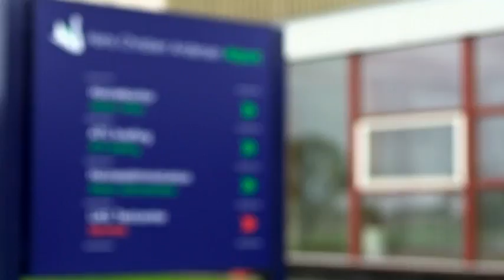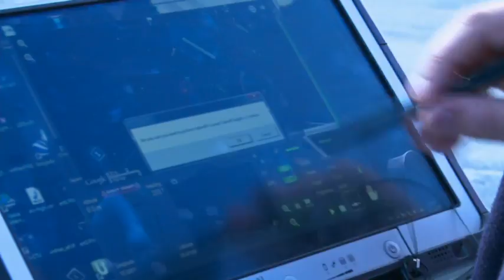R32 (Court 2) - WS - Michelle Chan Ky vs Ratchanok Intanon - 2013 Yonex Denmark Open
Event: Yonex Denmark Open 2013 -- Round 32
Date: 15 October 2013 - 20 October 2013
Venue: Odense Sports Park, Odense, Denmark
Players: Michelle Chan Ky (NZL) vs Ratchanok Intanon (THA)
Category: Women's Singles

*This is Court 2 coverage with matches not featured in the main TV court of the Yonex Denmark Open 2013. The main TV court coverage will be live from Round 16 onwards, and can be watched on TV worldwide. Court 2 is produced by Badminton Denmark in an effort to bring badminton fans more coverage of this Premier Superseries.

The 2013 Yonex Denmark Open is the 9th leg of the OSIM BWF World Superseries and takes place in Odense from the 15th till the 20th of October 2013. One of the five Premier Series events that offers highest ranking points and prize money, live streaming of this Superseries tournament will begin from the Qualifying Rounds on 15th October through to the Finals on 20th October.

It is BWF's goal to provide the live streaming of the Yonex Denmark Open 2013 and delayed videos in as many countries as possible. However, due to reasons including government internet and media rights restrictions, all streaming of TV Court matches will be unavailable to viewers in Denmark, Hong Kong, Japan*, Malaysia, and Singapore; live streaming of all matches is unavailable in Germany.

*Round 16 and Quarter Finals available in Japan

Check out your local TV listing for more broadcast. Delays and match replays will be available worldwide a day after the end of event, except in host country. Welcome to BadmintonWorld.TV, the official Badminton World Federation channel bringing you live, catch-up and delayed streaming of the major events on our calendar such as the MetLife BWF World Superseries and the BWF World Championships. You will also find official highlights, badminton news and features.